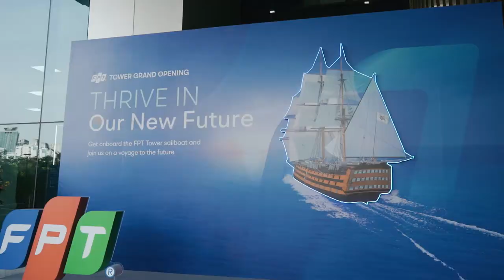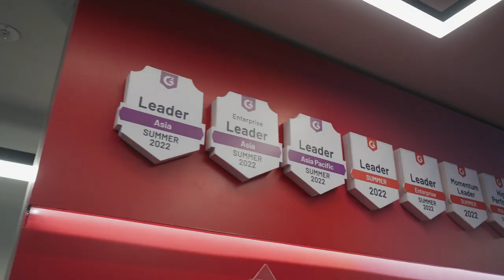FPT Tower Grand Opening | Event Recap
On 20 July 2022, FPT Software welcomed over 550 distinguished guests worldwide to the FPT Tower Grand Opening. We were proud to introduce our complete IT solutions, backed by a dynamic workforce of 25,500 staff, a global delivery model and an ecosystem of thriving internal startups.